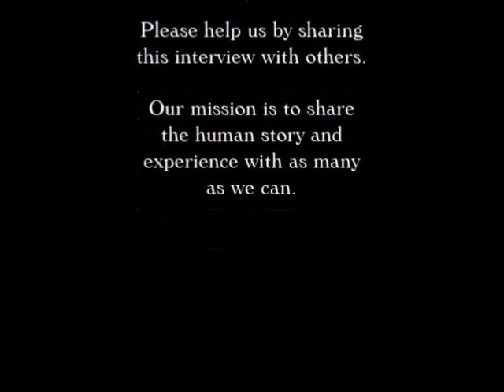Milton L. Brown Interview on The Paul Leslie Hour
Paul interviews lyricist Milton L. Brown in the office of Bama Boy Productions of Mobile, Alabama.